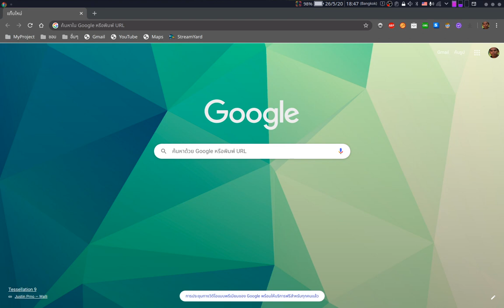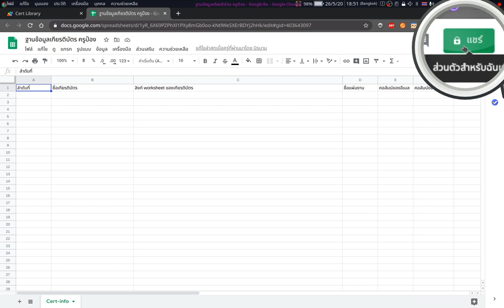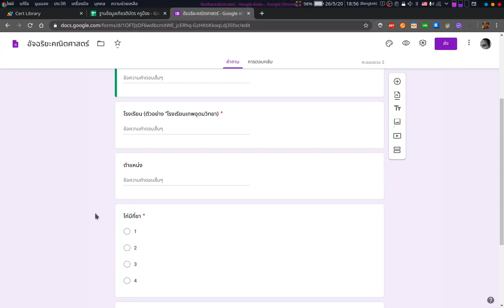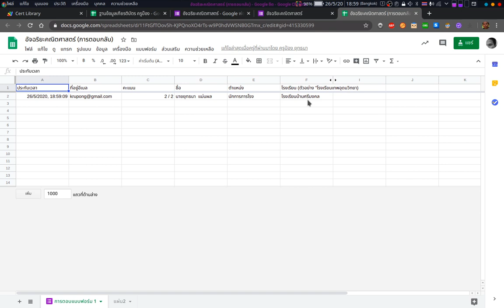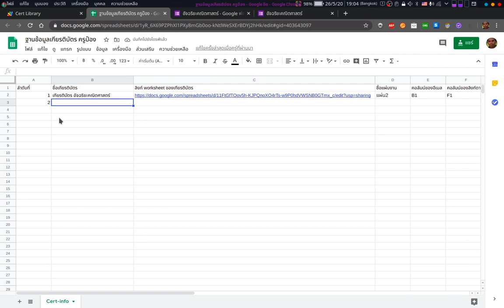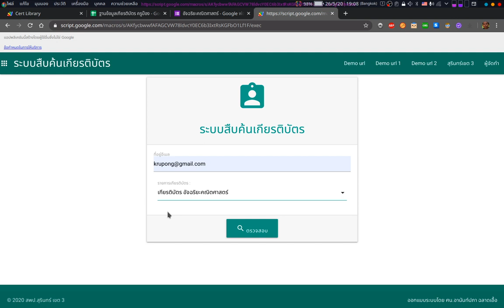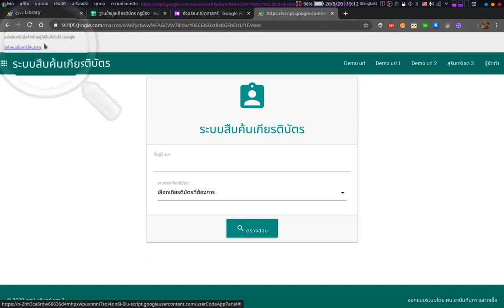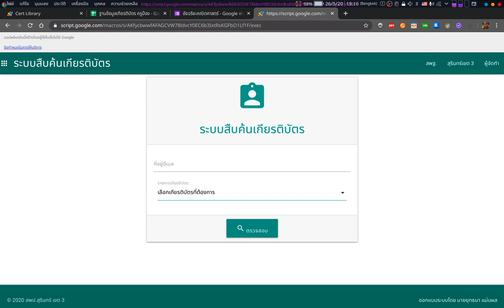การสร้างระบบคลังเกียรติบัตรออนไลน์ จาก Google form ด้วย Google Apps Script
ฝ่าข้อจำกัดจำนวนอีเมลของเกียรติบัตรออนไลน์ ด้วยการสร้างระบบคลังเกียรติบัตรจาก Google Apps Script วิธีทำง่ายๆ สวยงาม ในเวลาไม่นาน

# Google App script ระบบคลังเกียรติบัตร

# Template เกียรติบัตร Cr.ครูนรินทร์ อนงค์ชัย

# Google Apps script สร้าง pdf จาก form เพิ่มเติมค่ารหัสเกียรติบัตร cr. ครูนรินทร์ อนงค์ชัย